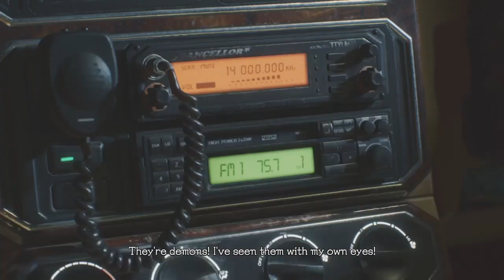Devil May Cry 5 - Game Movie (All Cutscenes) Full HD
Devil May Cry 5 - Opening Cutscene (DMC5 2019) PS4

DEVIL MAY CRY 5 Walkthrough Gameplay Part 1 - INTRO (DMC5)

I love to play, but it's even better when I get to share my passion for gaming with others.” “I love playing games of all types and genres! From FPS to MMOs, RPGs to RTS, if you can punch in a controller, keyboard, or mouse I'm all about it!” “I play games that are related to other popular YouTube gaming videos